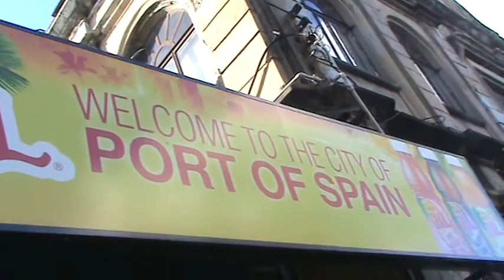Jesus Witness's Joel&Sheppard Port Of Spain City Gate Trinidad & Tobago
1st Joel  2nd Sheppard @ 1:35